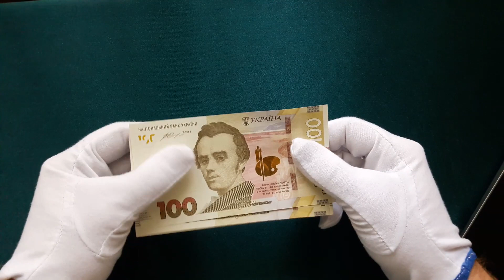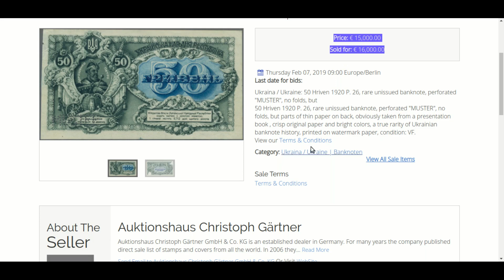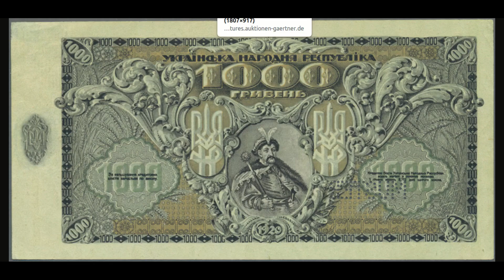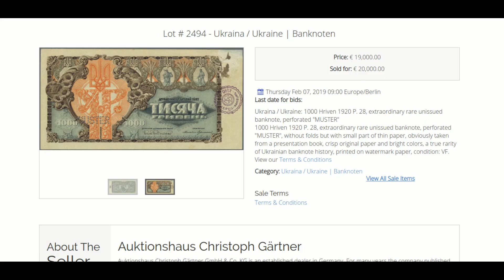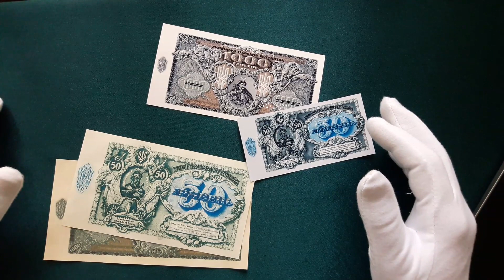Самые дорогие украинские банкноты стоимостью в квартиру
Меня зовут Василии. Вот уже несколько лет я занимаюсь покупкой и продажей банкнот и монет на аукционах Европы и делаю об этом видео. Также на своем канале рассказываю про интересные лоты с разных разделов коллекционирования: нумизматика, бонистика, филателия и т. д.